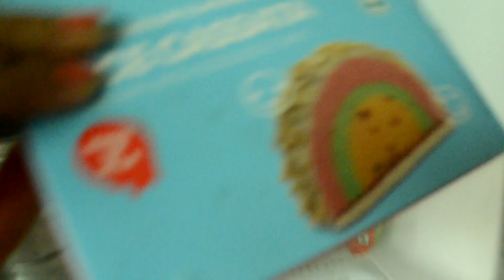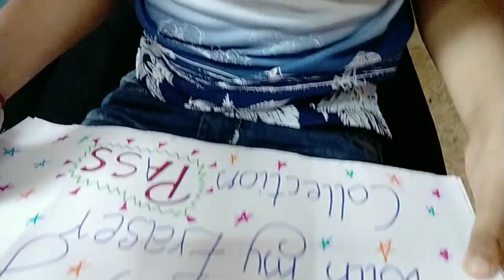SURPRISING MY NEPHEW WITH 8 GIFTS FOR HIS 8TH BIRTHDAY!!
LIKE THIS VIDEO TO WISH SHLOK A HAPPY BIRTHDAY :)

All the gifts I gave shlok were something that loves! due to the ongoing curfew in Goa, I was unable to get big gifts for him! but I did what I could to show how much I love him ❤🧿

I hope you enjoyed this video! If you did then please give this
video a ❤

❤More Miss B Vlogs!